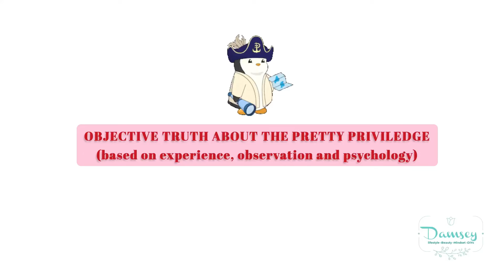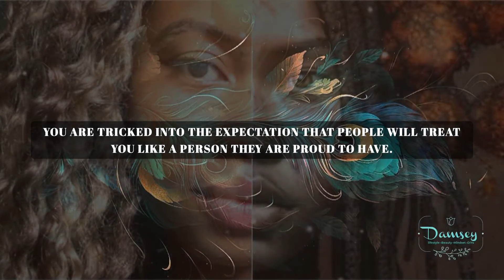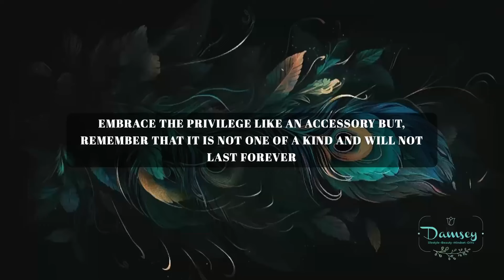Yes! Pretty Privilege Exists but Trust Me, You Are Not That Special | Damsey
Damsey shares the unfiltered truth about the dark reality and challenges of having pretty privilege, the importance of inner beauty, and advice for young women navigating this in the 21st century.

Thank you for clicking. Till next time, stay positive and have a wonderful day

Account name: Esther O. Siaka
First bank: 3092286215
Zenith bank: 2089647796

📷FILMINEQUIPMENTS📷